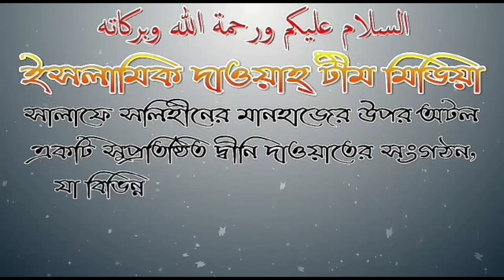যারা প্রকাশ্যে নয় গোপনে পাপ করেন তাদের জন্য ইসলামী শরীয়তের.. শাঈখ মুহাম্মদ ইয়াহ্ইয়া বিন মকবুল